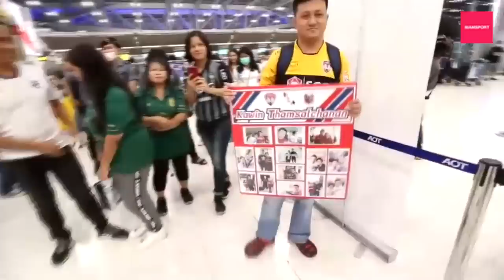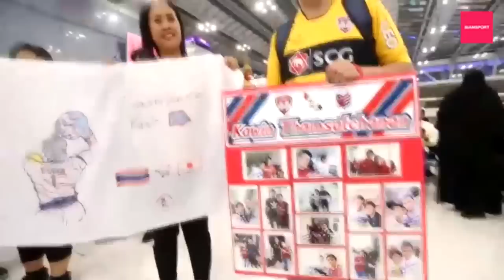บรรยากาศอบอุ่น! แฟนคลับร่วมส่ง 'กวินทร์' บินลัดฟ้าสู่เจลีก ร่วมทีม คอนซาโดเล่ ซัปโปโร